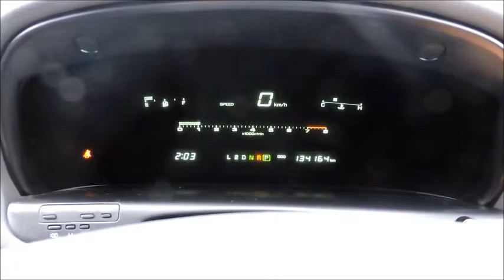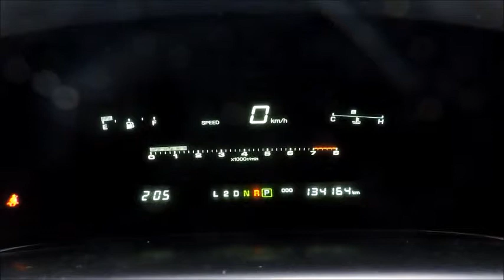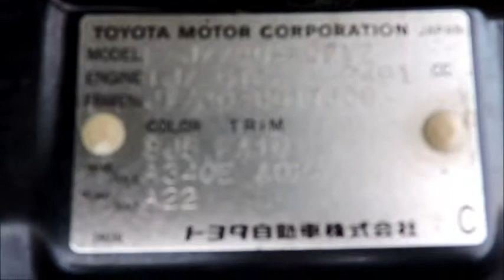1991 TOYOTA SOARER E-JZZ30 2.5GT-T TWIN TURBO GRADE 4! 2WD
1991 TOYOTA SOARER E-JZZ30 2.5GT-T TWIN TURBO GRADE 4! 2WD

VEHICLE SPECIFICATIONS

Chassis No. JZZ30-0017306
Model Code E-JZZ30
Ref.No 18088M
Year 1991/12
Transmission AT
Engine 2490cc
Drivetrain 2WD
Fuel type PETROL
Color BLUE
Doors 2
Mileage 134,162 Km
Option PS PW ST AW
Seats 5
Ext Grade 4
Int Grade C